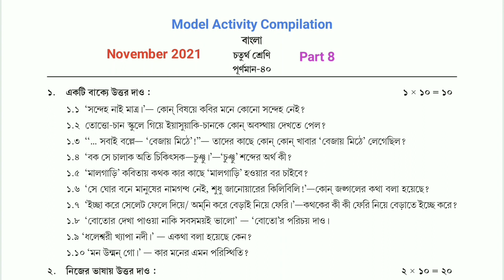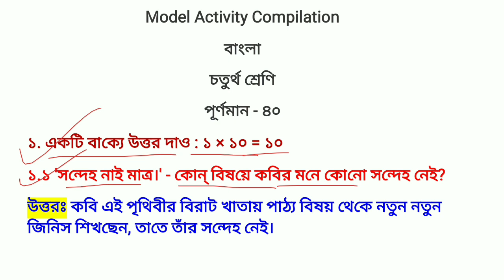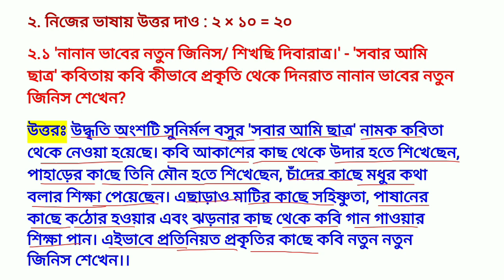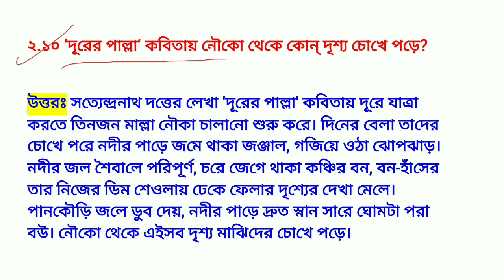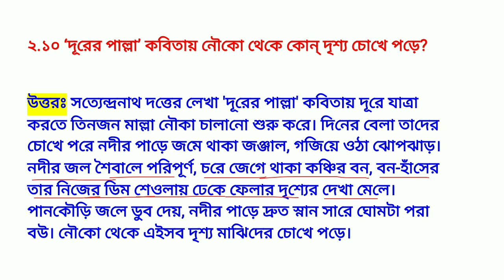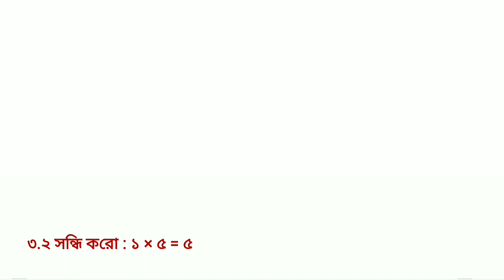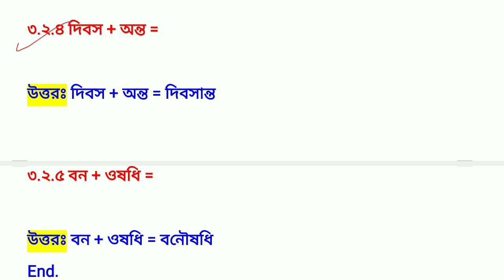Class 4 Bengali model activity task Part 8, class 4 Model activity Compilation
PDF+Video এখানে পাবে Class 4 Bengali model activity task Part 8, class 4 Model activity Compilation

About this video : -  Class 4 Bangla model activity task Part 8, class 4 Model activity Compilation. চতুর্থ শ্রেণীর বাংলা বা বেঙ্গলি / Bangla or Bengali বিষয়ে পার্ট 8 অর্থাৎ ফাইনাল পরীক্ষায় যে 40 Marks এর Model Activity Compilation or Model Activity Task দেওয়া হয়েছে তার সমস্ত প্রশ্নের উত্তর এই ভিডিওটিতে খুব সুন্দর ও সংক্ষেপে করে দেওয়া হলো। সুতরাং ভিডিওটি প্রথম থেকে শেষ পর্যন্ত দেখো যাতে সমস্ত প্রশ্নের উত্তর গুলো সঠিকভাবে জেনে নিতে পারো।